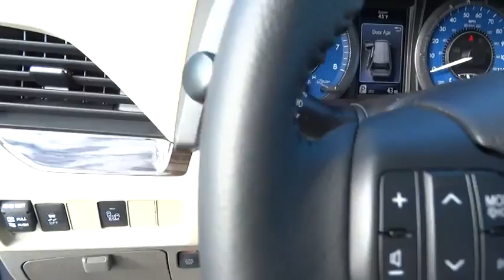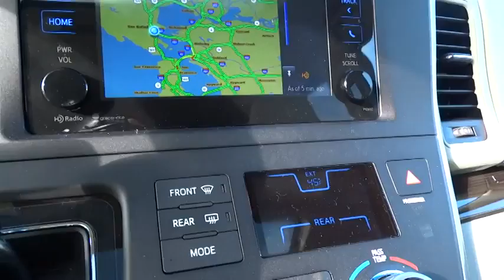2015 Toyota Sienna San Rafael, San Francisco Bay Area, San Francisco, CA 233511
2015 Toyota Sienna

Toyota Marin
445 Francisco Blvd East